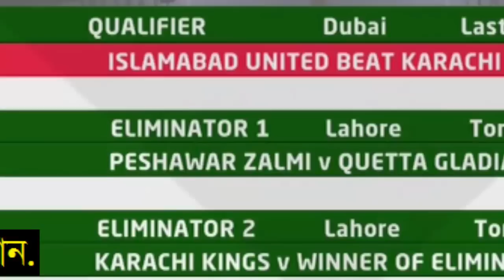পিএসএলে রিয়াদের দুর্দান্ত বোলিং.২৭ রানে আউট তামিম.৬ উইকেট হারিয়ে বিপদে পেশোয়ার.psl zalmi vs qutta